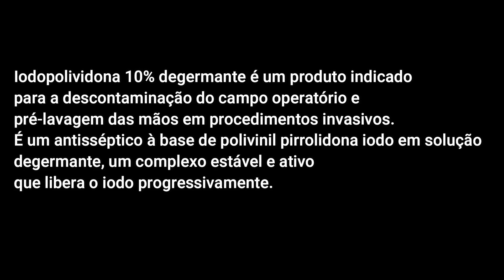Vaca pariu e teve Retenção de Placenta - E agora, o que fazer? Infelizmente muita tristeza por aqui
Ajude o canal de forma simples e rápida:

 - Comente abaixo o que achou;